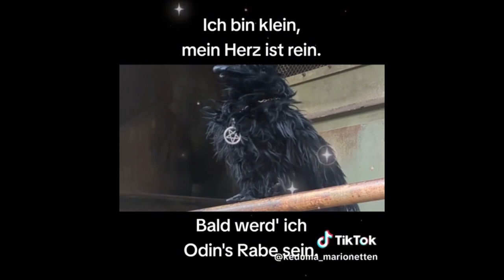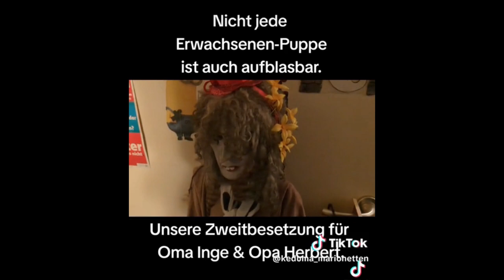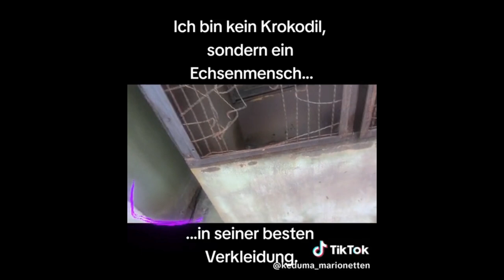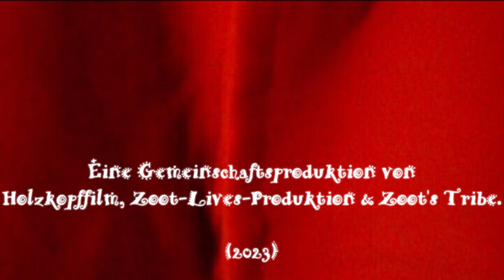Keduma -Keduma-Mini's -Dicke Sprüche klopfen 58